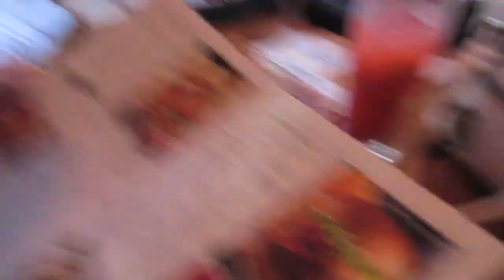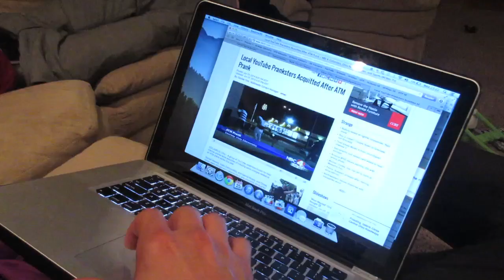Pranksters VS Columbus!! WE WON!!!!